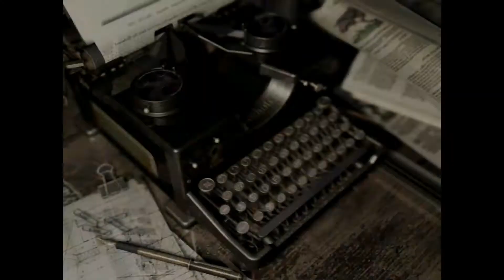Resident Evil HD #7 Mosquito Attack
Bloody thing couldn't leave me alone...